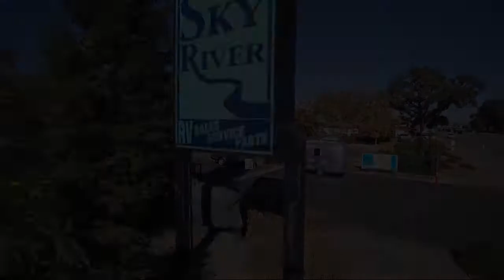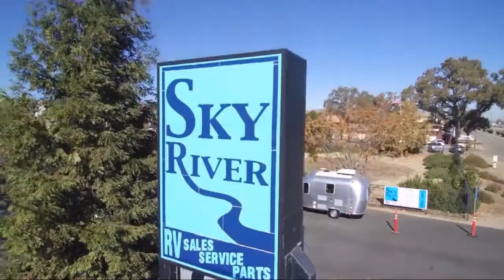2021 Venture Sonic Lite 150VRK Paso Robles Pismo Beach Atascadero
2021 Venture Sonic Lite 150VRK Stock Number: V2142 Vin:4EZT2151XM4050979.